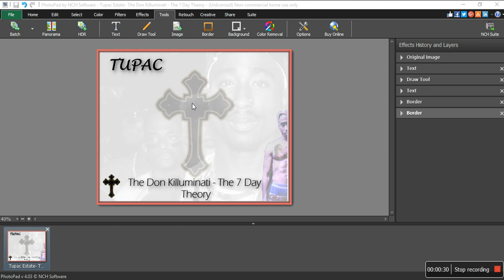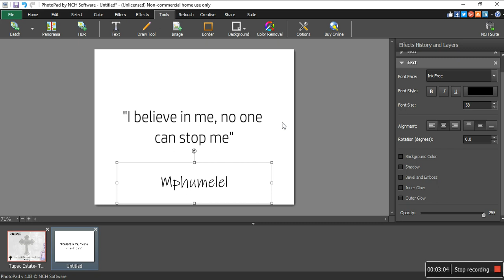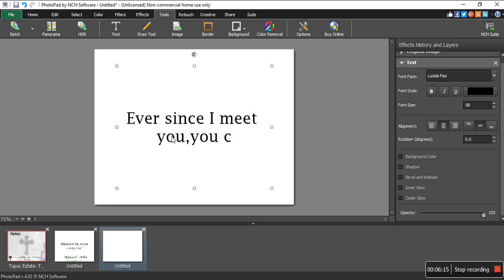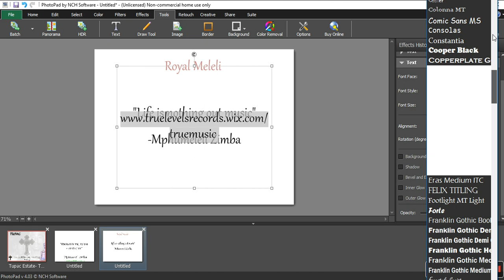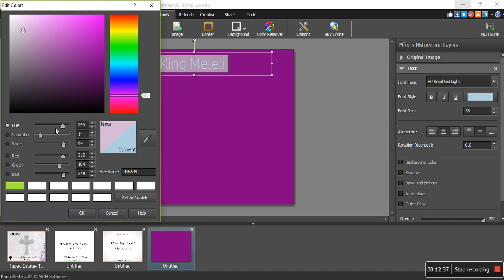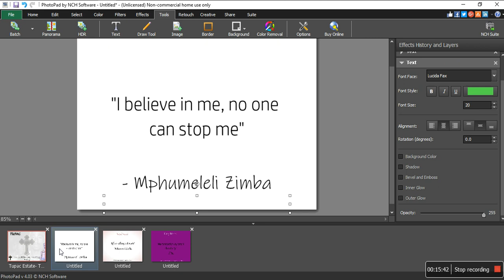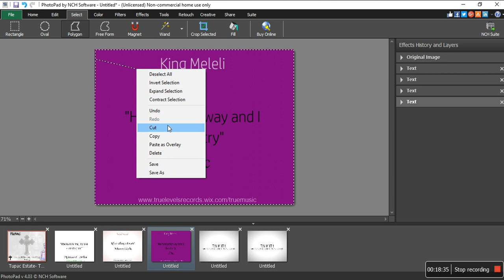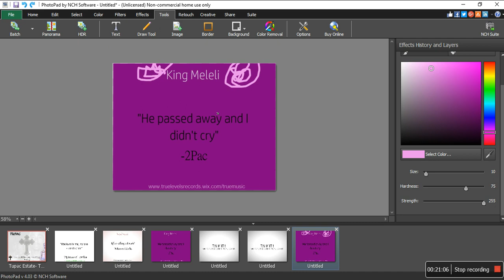How to create a Quote Background Tips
Make your own Official Art Quote using VideoPad.